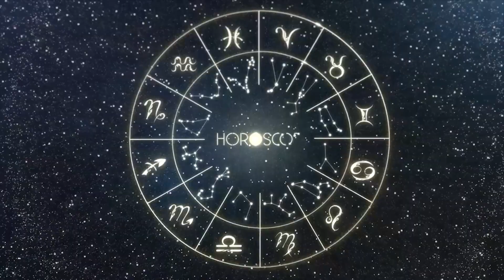Daily Horoscope CAPRICORN October 20, 2023